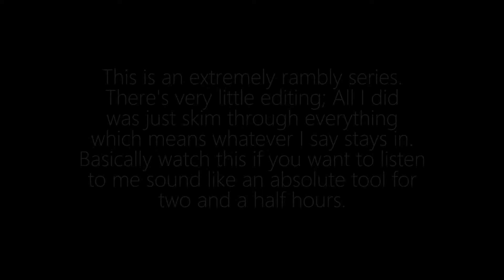FTLFASTERTHANLIGHT.S01E01.DVDRIP.2018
i

If you have any formal complaints regarding content in this video, then I will take it down and re-upload it without the offending content...unless the complaint is bollocks.